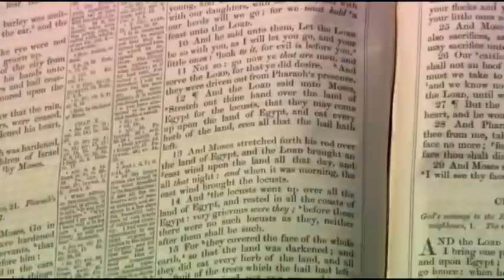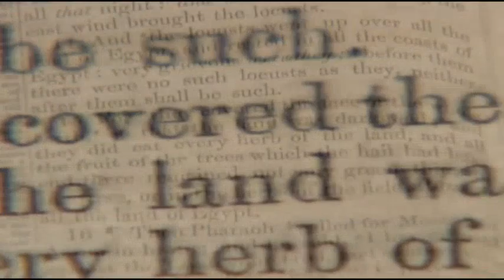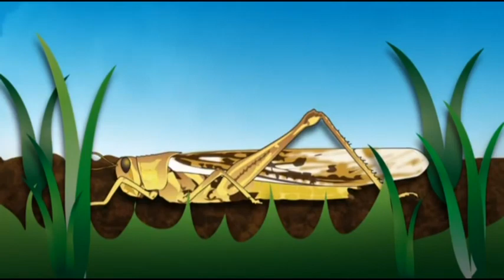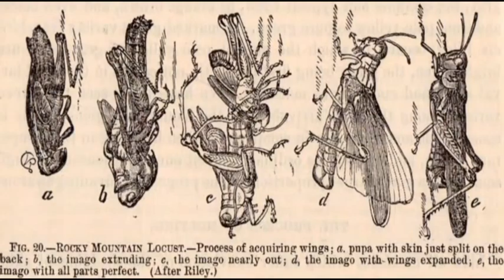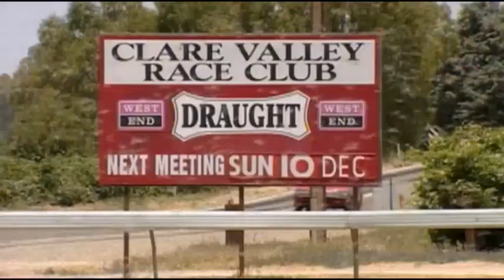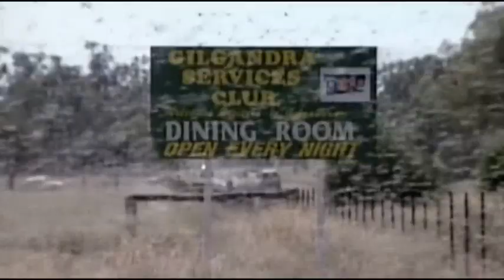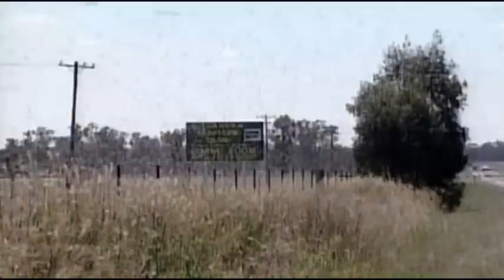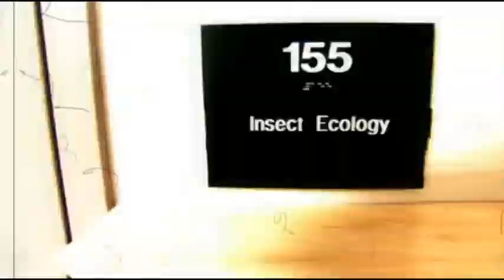The Locust Plague Disasters Documentary